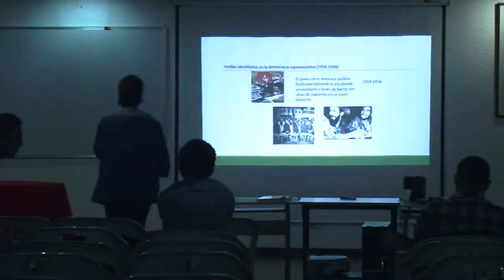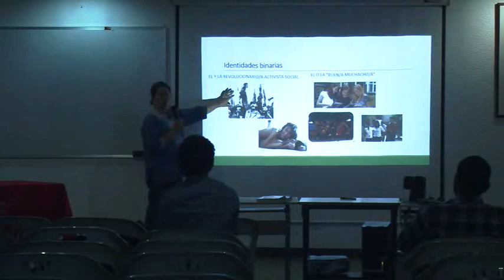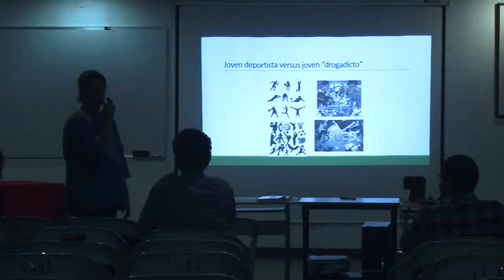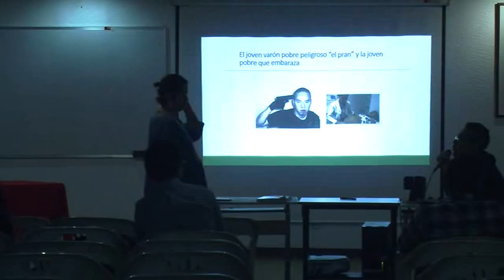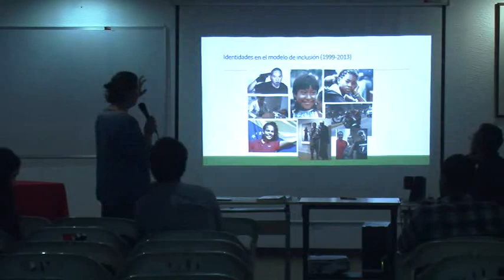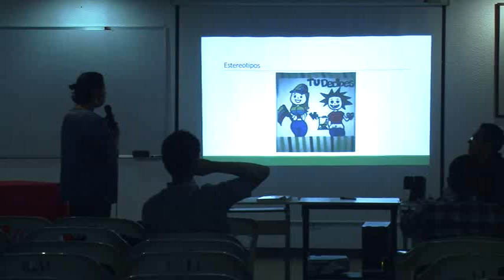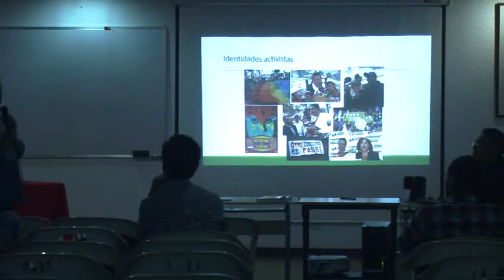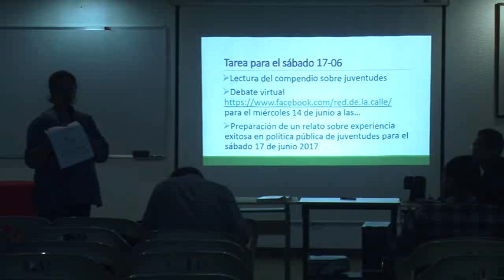16 /17 seminario politicas publicas buenas practicas por y desde las juventudes 10/06/2017